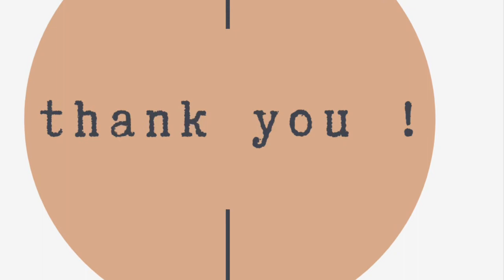One ingredient gel do wonders on your hairs😱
All hair problems only one solution 👆🏻
Check it out and share your amazing results
It’s a gel you can get it from fenugreek seeds🔥